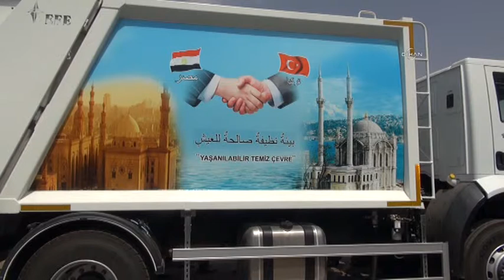TÜRKİYE VE MISIR DÜNYADA BARIŞ TEMASIYLA ÖN PLANDA İKİ ÜLKEDİR 2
Çevre ve Şehircilik Bakanı Erdoğan Bayraktar ve Kalkınma Bakanı Cevdet Yılmaz'ın katıldığı teslim töreninde iki ülke arasında protokol imzalandı. İmzalanan çevre protokolüyle ilgili Bakan Bayraktar: "Bu protokol Mısır ile yapacağımız nice işbirliklerinin bir sembolüdür. Çevre yönetimi, atık, coğrafi, bilgi sistemi ve kentsel dönüşüm çalışmaları noktasında Mısır'a destek olacağız. Deneyimlerimizi paylaşacağız, fakir fukaraya konut üretmek için beraber çalışacağız" dedi.

1 MİLYAR DOLARLIK DESTEK DAHA GELECEK!

Değer 150 milyon lira değerindeki çöp kamyonları Türkiye'nin Mısır'a vereceği desteğin bir parçası. Bu zamana kadar Mısır'a 1 milyar dolarlık destek verildiğini söyleyen Erdoğan Bayraktar, toplamda 2 milyar dolarlık bir desteğin olacağını vurguladı.

Türkiye'de son 10,5 yıldır yaşanan istikrar, güven ve kalkınmayı Mısır'da da görmek istiyoruz. Mısır özel sektör için önemli bir lokasyon. Burası özel sektör temsilcileri için kaçırılmayacak bir fırsat" diyen Bayraktar, iki ülke arasındaki işbirliklerinin devam edeceğinin altını çizdi.

Fahmy, "Türkiye Mısır halkına yapmış olduğu yardımlar ile iki ülke arasında yapılabilecek işbirliklerinin en güzel örneği oldu. Bugün burada gerçekleştirilen tören iki ülkenin birlikte her zaman yeni işlere imza atacağının bir göstergesi. Çevre alanında Türkiye'nin deneyimlerinden yararlanacağız.